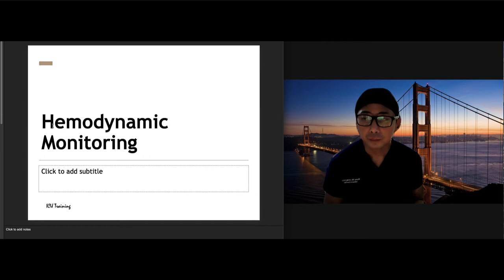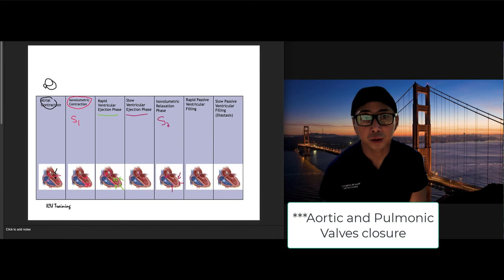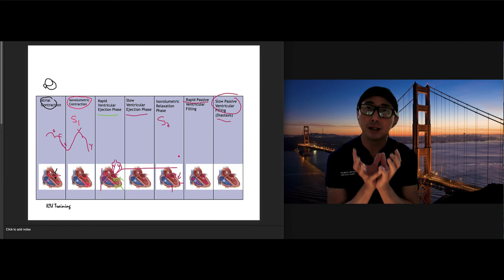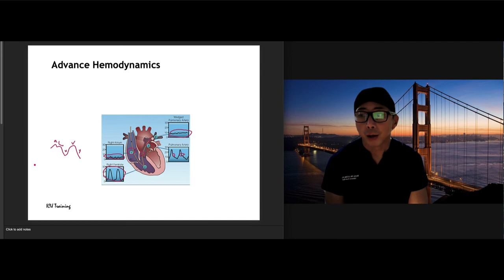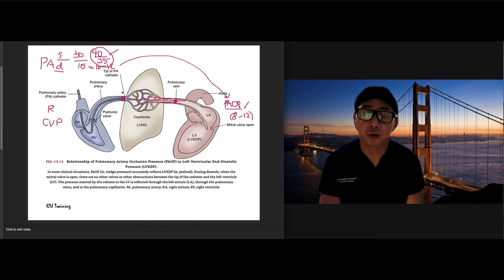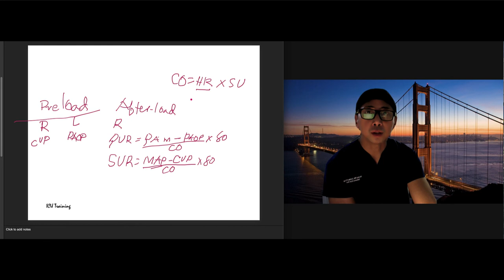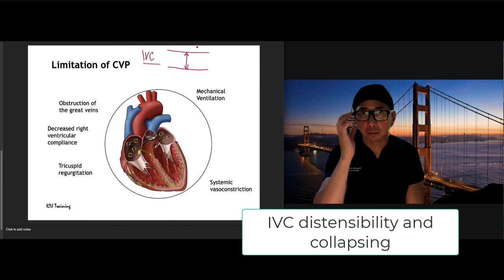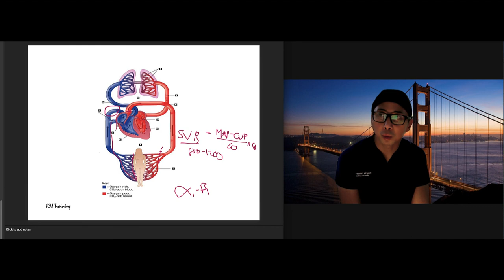Understanding Hemodynamics in the ICU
PVR, SVR, and CO. Plebostatic axis and zeroing the PA line, Insertion of the PA catheter